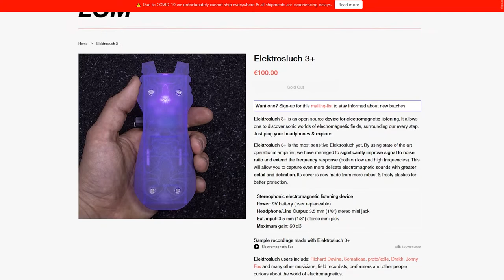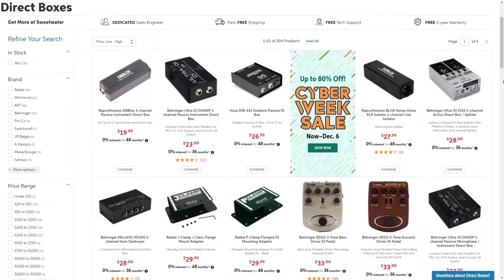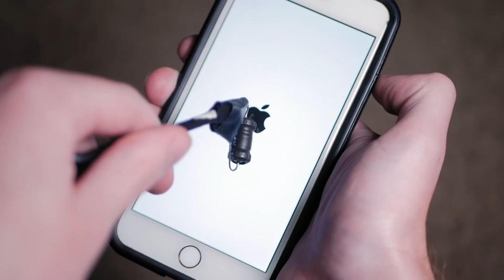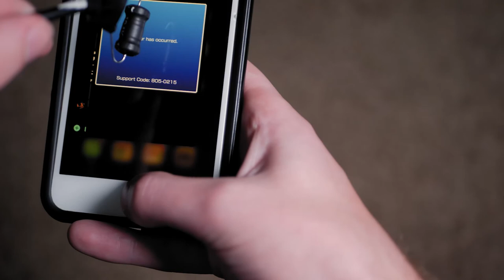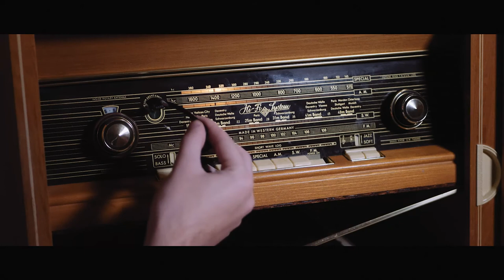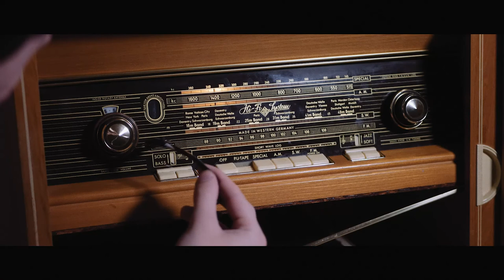How To Build an Electromagnetic Microphone for $10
There's electromagnetic fields and radio frequencies all around us. With this $10 DIY device, you can capture those invisible waves and record them as audible sound.

DI Box (Paid Link)

►The Equipment I Use:*
►Follow Tall Guy Films

0:00 Induction Explained
1:27 Building the Device
4:40 Audio Tests
13:49 Outro